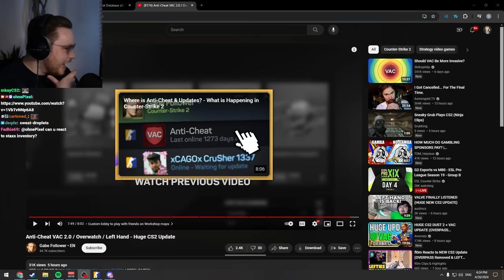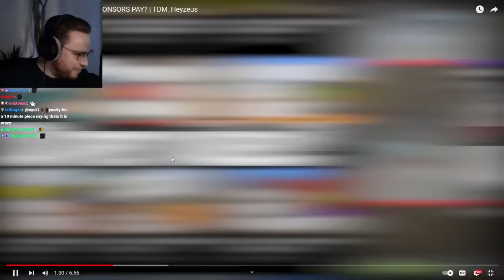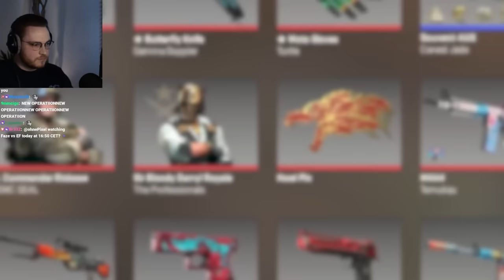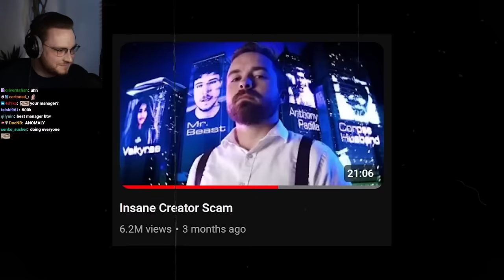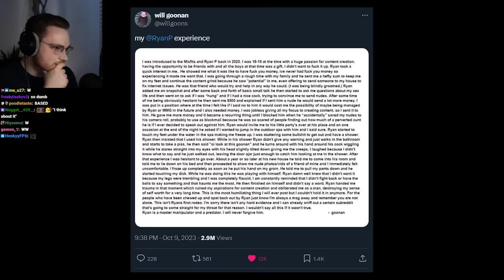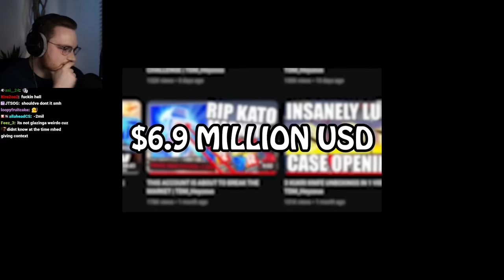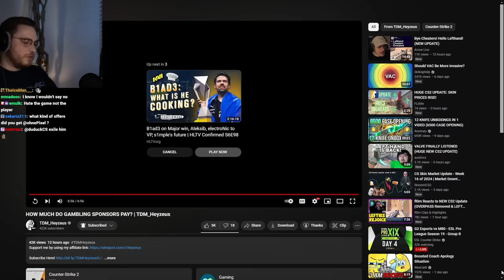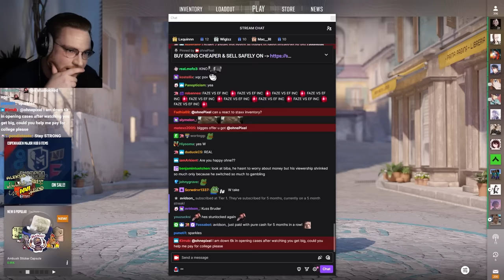ohnepixel shocked by how much gambling sponsors pay